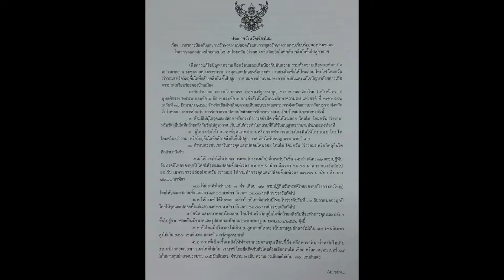7 11 59 1 ผู้ว่าเชียงใหม่ ออกประกาศจังหวัดเชียงใหม่ห้ามจุดปล่อยโคมลอย โคมไฟ โคมควัน ช่วงเทศกาลยี่เป